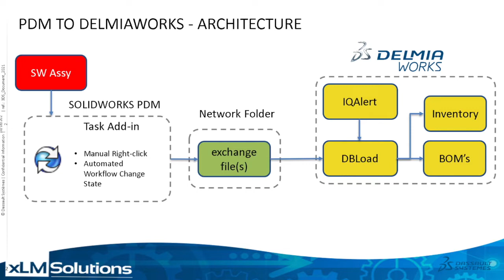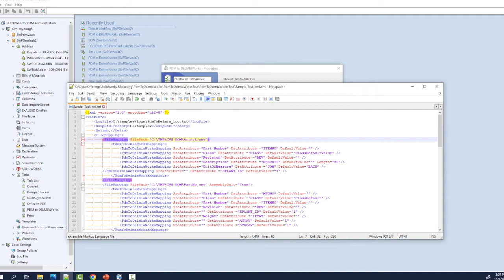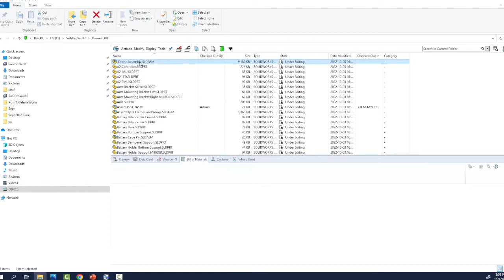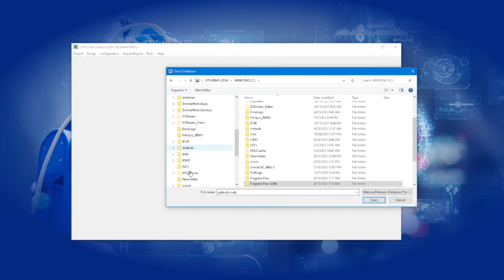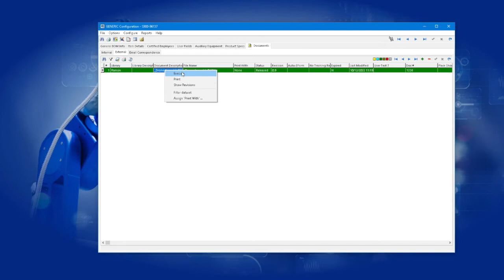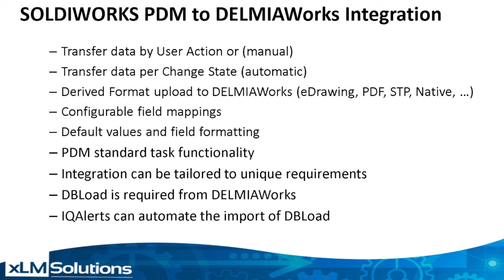SOLIDWORKS PDM to DELMIAWorks Integration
xLM Solutions is a long time partner of Dassault Systemes and, in this video, Managing Partner Marc Young discusses SOLIDWORKS PDM to DELMIAWorks integration.